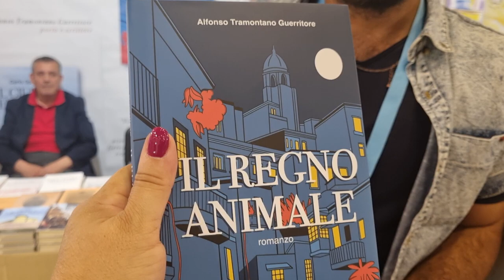Intervista ad Alfonso Tramontano Guerritore, autore di "Il Regno animale" - Edizioni dell'Ippogrifo.